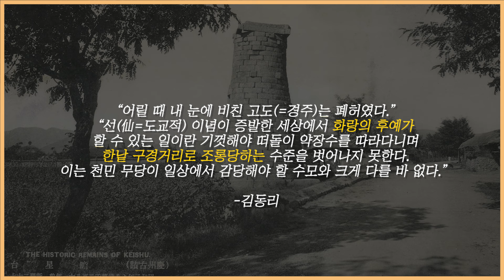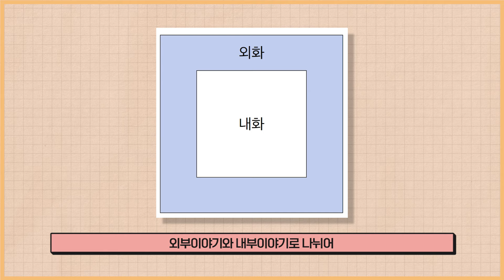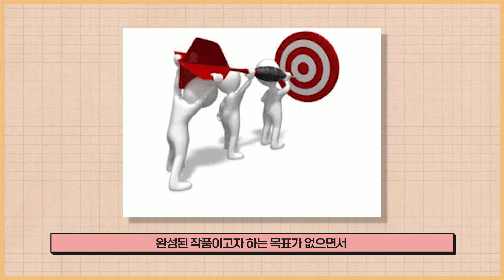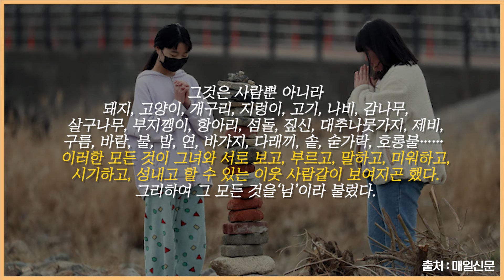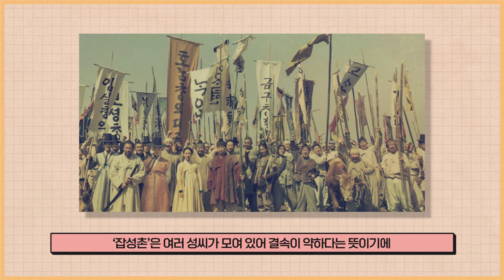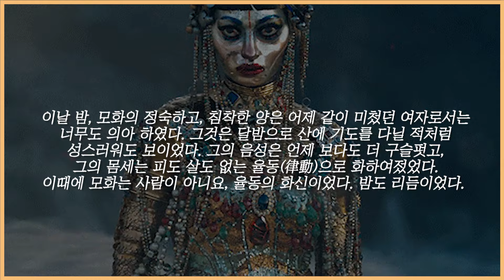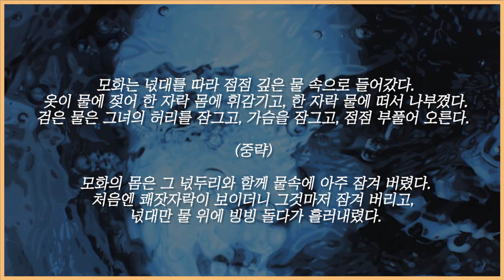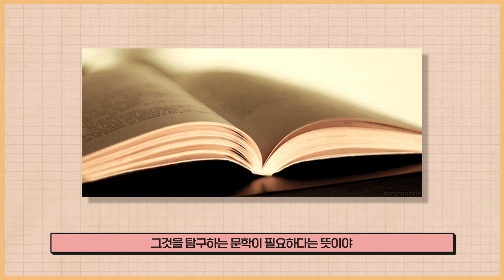김동리의 무녀ㅣ서구문명만이 인생의 진리일까? 스스로 물에 잠긴 무녀 ㅣ고등 문학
여러분 안녕! 👋
오늘 니줄라꼬가 준비한 영상은
김동리의 ✨무녀도✨ 가이드 영상이야!

😥 그 무녀는 왜 스스로 물에 잠겼을까?😭
✔️그 이유가 궁금하다면 지금 바로 함께 해줘❣️

👍 니줄라꼬의 다양한 문학 가이드 영상이 궁금하다면?!👀